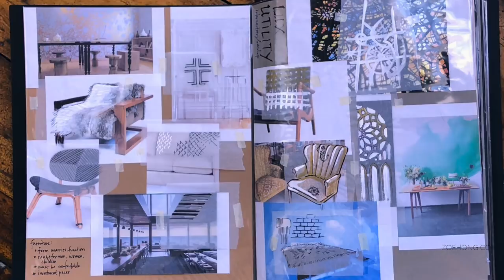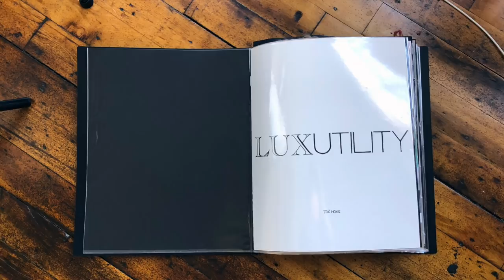Fashion Portfolios 2: What Skills You Need to Demonstrate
This video details a list of all the skills you need to demonstrate in your fashion design portfolio. This video doesn't show excellent examples of each part of a portfolio project, it discusses and details the skills you need to focus on so hiring managers and design directors want to hire you!